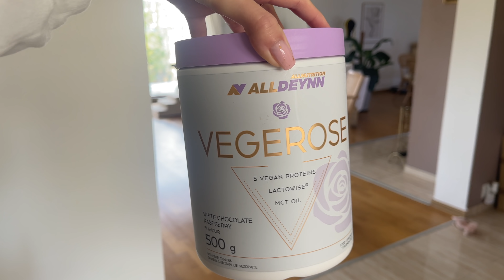VLOG: CZASEM MI TEŻ SIĘ NIE CHCE... // OGARNIAM ROŚLINY I KUCHNIĘ // KRADZIEŻ // RYTUAŁY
W tym vlogu ogarniam moje rośliny przed wyjazdem na Bali, gadam o tym, że czasem każdemu się nic nie chce i robię porządki w kuchni.

» GRUPA O WŁOSACH NA FB

Modele pierścionków z tego sklepu, które często noszę to:
- Trzy splecione pasma pavé
- Pierścionek z kwadratowym kamieniem z lśniącą obwódką
- Pierścionek solitaire Różowa lśniąca korona
Bransoletka, też z tej firmy:
- Bransoletka tenisowa z lśniącymi kamieniami